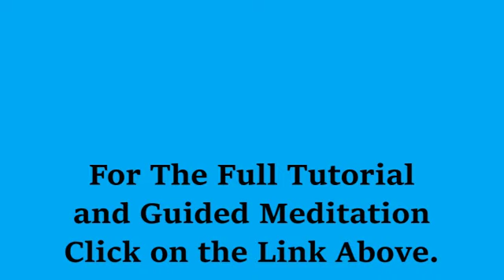Breathing Motion of Hands & Feet for Healing Diaphragms & Hernias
My journey to heal a hernia with breathing and natural hernia surgery.